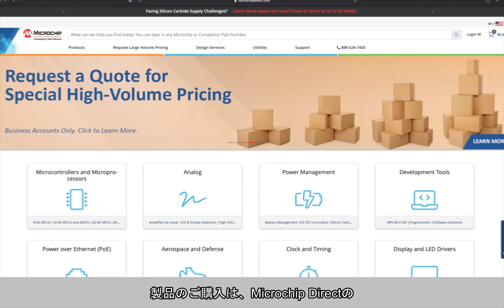We Are Microchip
Microchip社は、スマート、コネクテッド、セキュアな組込み制御ソリューションのリーディングプロバイダーです。使いやすい開発ツールと包括的な製品ポートフォリオとより、お客様は最適な設計を行うことができ、リスクを低減しながらコストと市場投入までの時間を短縮することができます。
同社のソリューションは、産業、自動車、民生、航空宇宙・防衛、通信、コンピューティングの各市場において、12万以上のお客様にサービスを提供しています。
Microchipへようこそ！将来のプロジェクトでお客様とパートナーになれることを願っています。私たちは共に力を合わせれば何でも成し遂げられると信じています。